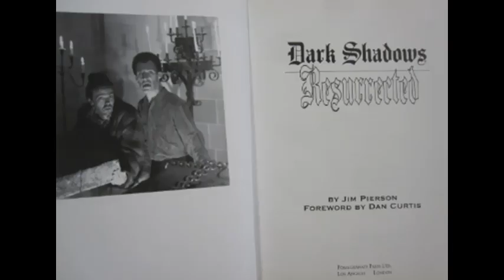Exclusive Interview with Dark Shadows Expert Jim Pierson - Talk of Controversial Reboot & More!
Join us for a captivating interview with Dark Shadows expert and historian Jim Pierson, originally aired on our radio show, CRAGG Live in 2012. Jim Pierson is widely recognized for his deep knowledge and work with the legendary gothic soap opera Dark Shadows. He’s collaborated on numerous Dark Shadows documentaries, served as a consultant for the 1991 revival series, and has been instrumental in preserving the show’s legacy for new generations.

In this exclusive conversation, Jim shares fascinating behind-the-scenes stories, insights into the show's enduring popularity, and details about his work with the cast and crew over the years. PLUS, this interview was conducted right around the time of the Tim Burton/Johnny Depp Dark Shadows release, which stirred up a lot of controversy among Dark Shadows fans. We ask the straightforward questions on this campy, controversial, and often panned by original DS fans reboot.

Don’t miss this rare interview, now available on YouTube with audio from the original broadcast, set to a slideshow of photos!

This interview originally aired during our live radio show (CRAGG LIVE) March 17th, 2012.

If you enjoy this interview, make sure to check out more interviews from our weekly live radio show CRAGG LIVE, available on our YouTube page!  CRAGG LIVE is a lively, weekly talk radio show hosted by Terry and Tiffany DuFoe LIVE from an old abandoned Drive-In Movie theater with Wicked Kitty, Fritz, Imhotep and Hermey the studio cats and CRAGG The Gargoyle. We play retro pop culture, Drive-In movie, classic TV and old radio audio along with LIVE on the air celebrity interviews from the world of movies, TV, music, print, internet and a few odd balls thrown in for good measure. We air Saturdays at 5 pm PST.  which is a 24/7 free internet radio network of old-time radio, music, movie trailers, old nostalgic commercials, snack bar audio, AND much more!

**Interviews may not be reproduced, transcribed or posted to a blog, social network or website without written permission from DuFoe Entertainment.**